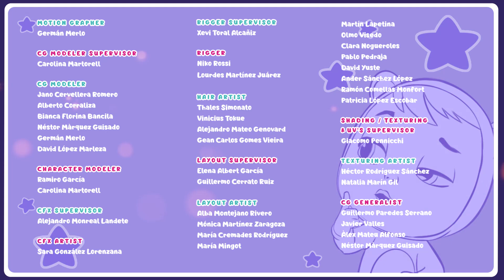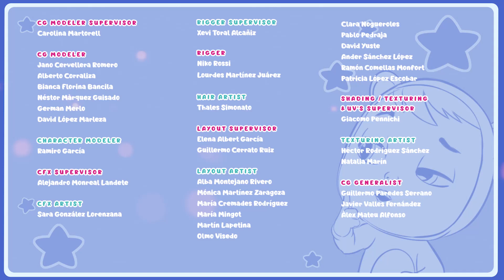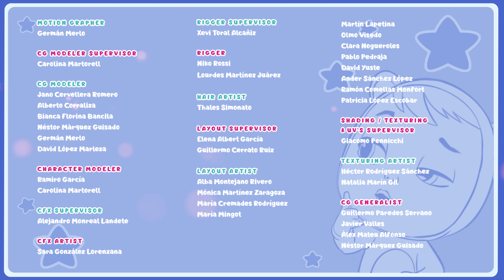😍 De Søteste Babyer 😍 CRY BABIES MAGIC TEARS 💧 EPISODE KOLLEKSJON 💕 VIDEOER FOR BARN I NORGE 📺